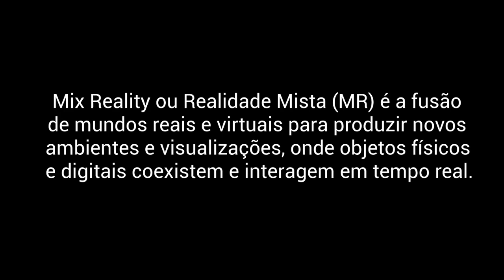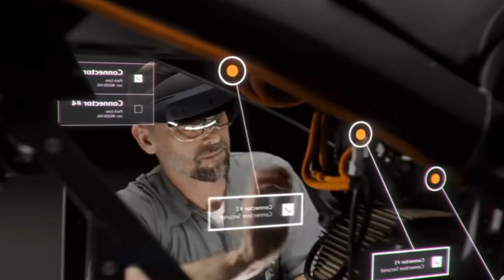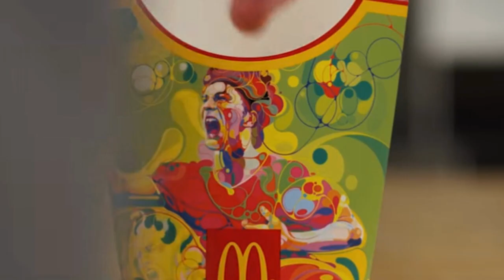XPER NEWS II Edição - MIX REALITY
A combinação de experiências físicas e digitais, como realidade aumentada, realidade virtual, vídeos em 360 graus e hologramas, já é muito utilizado há um tempo. A novidade é que veremos mais acesso dos consumidores a dispositivos com essa combinação e preços acessíveis, além de experiências imersivas construídas por novos produtores de conteúdo, o que pode ser destaque em várias áreas.
No SXSW 2018, foi destaque a Brain Computer Interface, que, por enquanto, funciona a partir dos óculos de realidade virtual munidos de sensores que, baseados em machine learning e neurociência, aprendem a ler comandos simples da nossa mente. Inicialmente aplicada no universo dos jogos, poderá influenciar a próxima geração de consumidores.